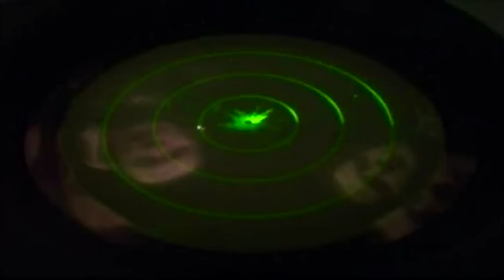Jaunsargu solījums 2013. gada 13. janvārī Zaķusalā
2013. gada 13. janvārī Zaķusalā pie pieminekļa „Acis" notika barikāžu atceres pasākums. Pasākumā piedalījās Rīgas un Rīgas reģiona jaunsargi. Tradicionāli šī pasākuma laikā RJC JD 3. novada nodaļas vienību jaunsargu kandidāti dod svinīgo solījumu.

Šogad svinīgo solījumu deva 30 jaunsargu kandidāti no 105. Rīgas, 108. Carnikavas, 111. Rīgas un 115. Babītes jaunsargu vienībām.